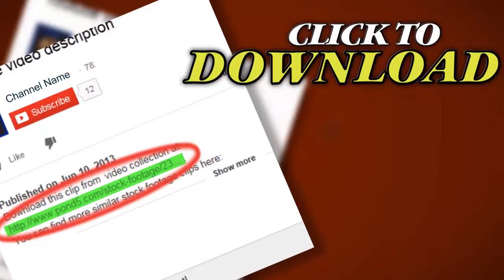Energy Transmission. Stock Footage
Thank you for visiting our page Energy Transmission. Stock Footage"